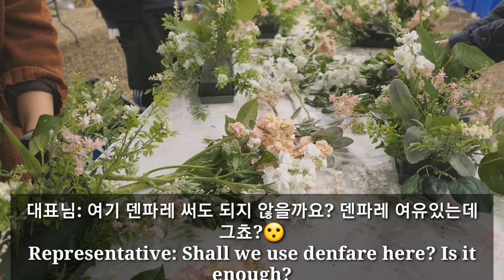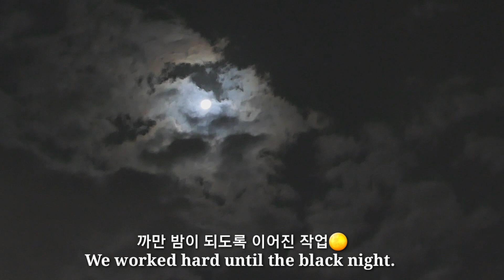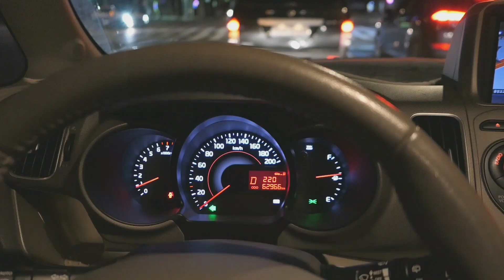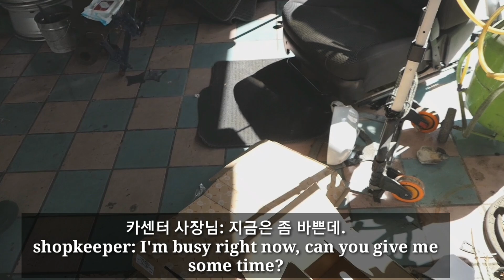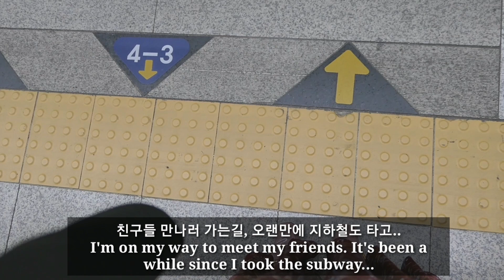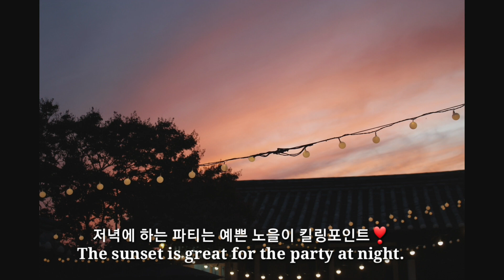(ENG sub)플로리스트 YEYE의 한옥 웨딩장식, 꽃다발 만들기, 꽃집브이로그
안녕하세요! 동네꽃집언니 YEYE입니다 :)
2주만에 찾아뵙는 영상이네요~
일주일에 하나씩 동영상을 올리려고 하는데, 2주동안 행사도 있고, 못하는 영어로 자막도 넣으려니 시간이 너무 오래 걸렸어요!
잠도 줄여가며 틈틈이 했는데😓
좀 더 노력해볼게요🙋‍♀

오늘은 저번 영상에서 예고했듯이, 야외웨딩 장식하는 영상 준비했어요.
여러분들께 재미있는 영상이 되었으면 해요🙏

⚘사용한 노래.
Parkside
Comefire_Song
Happy_Mistake
Cute_Avalanche

⚘YEYE instagram
yeye.flower